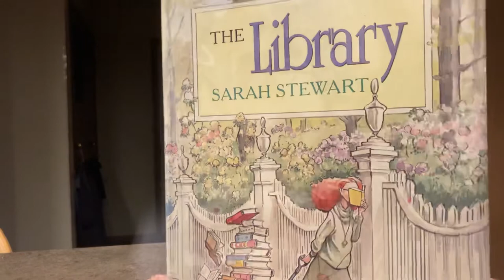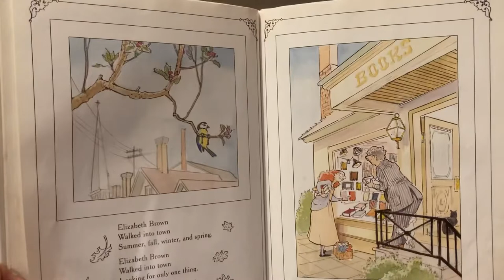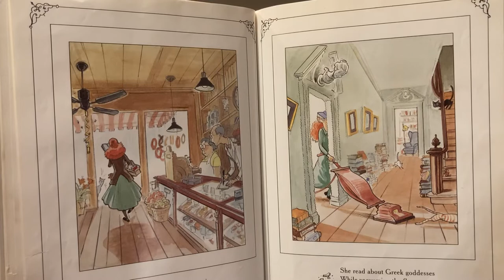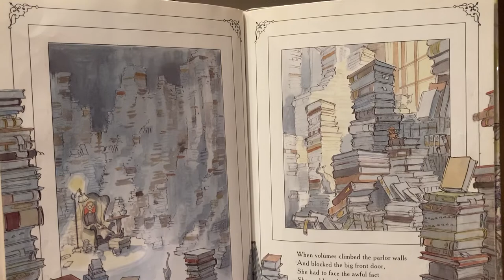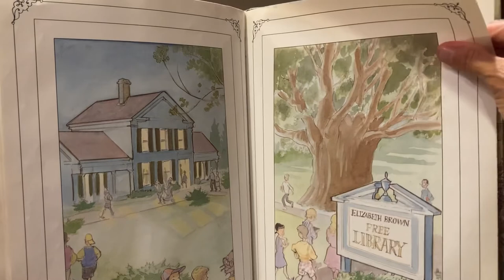The Library by Sarah Stewart and pictures by David Small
If you like books,

Like I think you might

you’ll like

Elizabeth Brown

Who loves books so much

Her story is definitely a delight